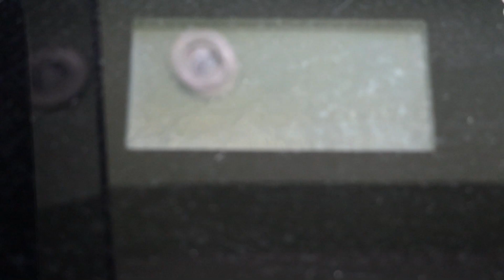牛奶吐司面包， 一次发酵，超级松软拉丝，刚烤出来最好吃了！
面包 面包制作 面包做法 吐司面包 牛奶吐司

材料:
(A)
240克冷牛奶
40克糖
350克高筋面粉
2茶匙，6克至8克干酵母
一小撮海盐
2茶匙植物油
蛋液:
鸡蛋1个 + 牛奶1汤匙
剩余的蛋液放在冰箱最冷的上层保存2天。

ENGLISH:
Ingredients:
• 240g cold milk
• 40g sugar, optional
• 350g bread flour
• 2 tsp, 6g-8g dried yeast
• a pinch of sea salt
• 2 tsp vegetable oil
Egg Wash:
• 1/2 egg, whisked
• 1 tbsp milk

INDONESIAN:
Bahan:
• 240 gram susu dingin
• 40 gram gula, opsional
• 350g tepung roti
• 2 sdt, 6g-8g ragi kering
• sejumput garam laut
• 2 sdt minyak sayur
Mencuci telur:
• 1/2 telur, dikocok
• 1 sdm susu

JAPANESE:
材料：
•240gの冷たい牛乳
•砂糖40g、オプション
•350gのパン粉
•小さじ2、乾燥酵母6g〜8g
•ピンチの海塩
•2小さじ植物油
卵の洗浄：
•卵1/2個、泡立て
•大さじ1杯の牛乳

KOREAN:
성분 :
• 차가운 우유 240g
• 설탕 40g, 선택 사항
• 빵가루 350g
• 2 tsp, 6g-8g 건조 이스트
• 바다 소금 한 꼬집
• 식물성 기름 2 작은 술
계란 세척 :
• 거품을 낸 달걀 1/2 개
• 우유 1 큰술

版权声明：凡本网原创作品，不得转载。
禁止声明授权使用或二次编辑和重新加载此视频。
分享原版视频请注明【食谱原作者：约瑟芬食谱】

Music
Genesis
Jonny Easton
Jonny Easton